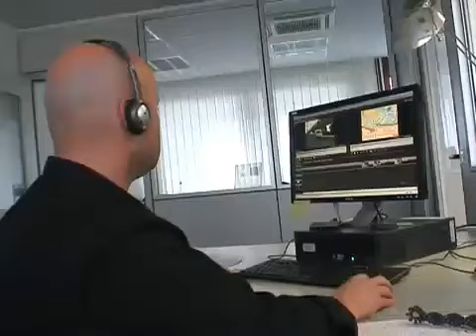Tulpenallee in Kassel ab 14. November wieder frei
Kassel, 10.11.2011 Die Tulpenallee wird am Montag, 14. November, wieder für den Verkehr geöffnet. Dann rollen die Autos auch über zwei Teststücke, die mit hellem Belag versehen sind.